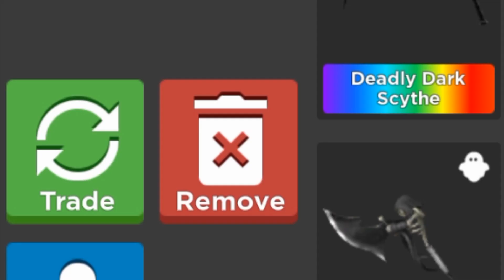Trading Axe of the Reaper! | Survive the killer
Trading axe of the reaper survive the killer win or lose?